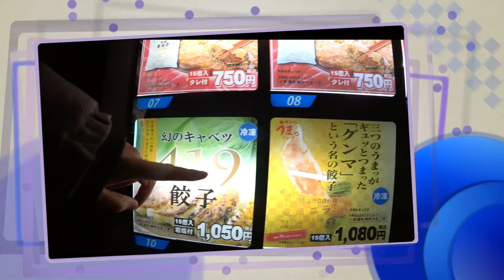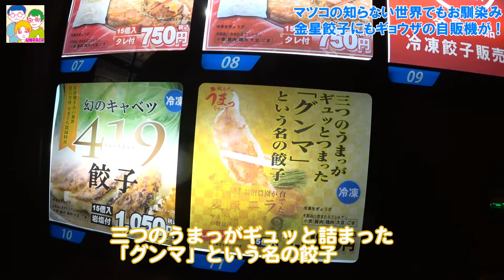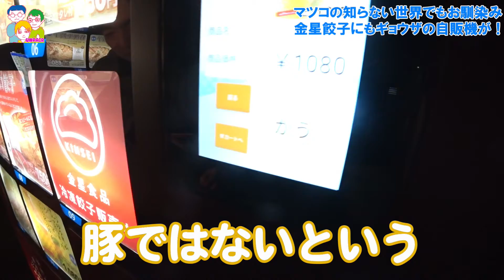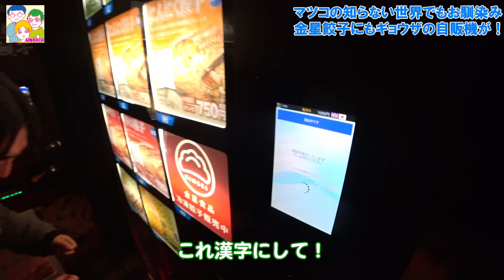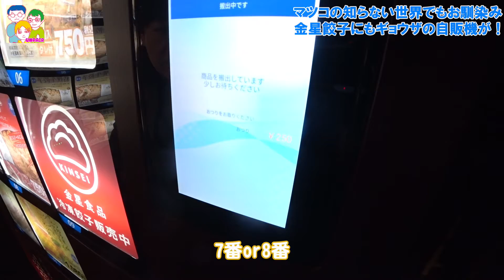マツコの知らない世界でもおなじみの金星餃子に自販機が登場！餃子パーティーだ！【群馬県太田市薮塚】【ど冷えもん】【幻の419キャベツ】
金星食品（有）
群馬県太田市大原町１０７−１

マツコの知らない世界で話題！餃子の金星食品　太田市【ちひログ】

エンディング：「てこてこ」キャナ
ロゴデザイン：津久井ひとみ